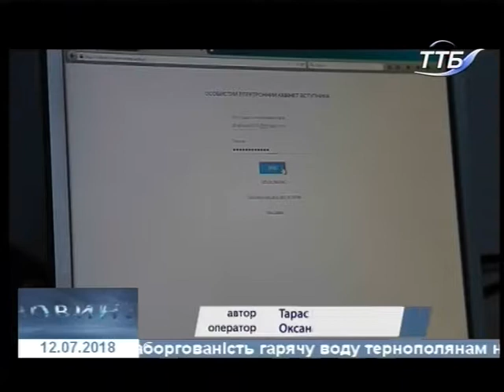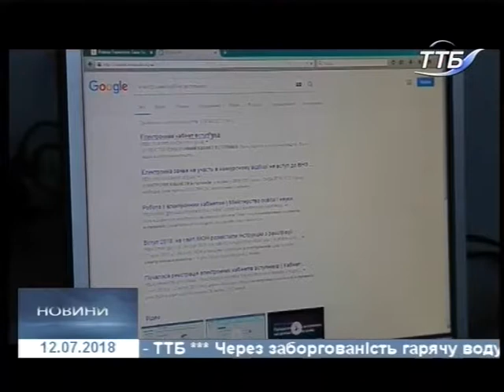12.07.2018. Новини. 19:00